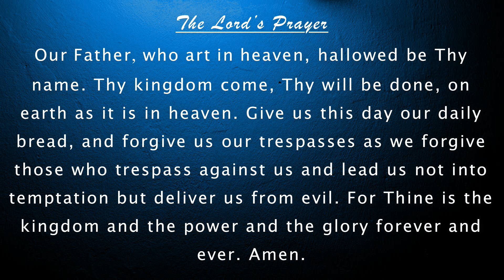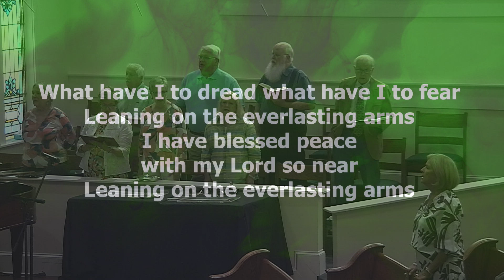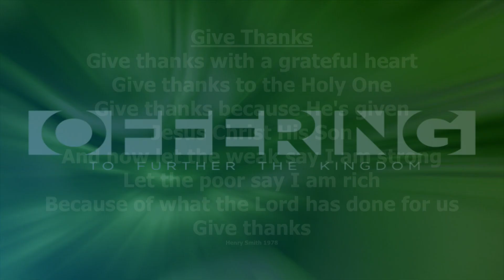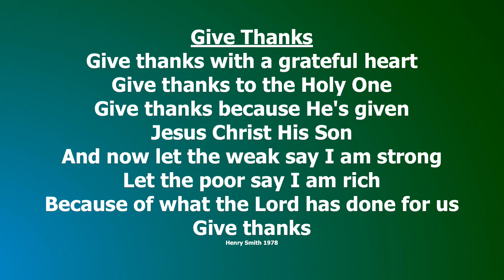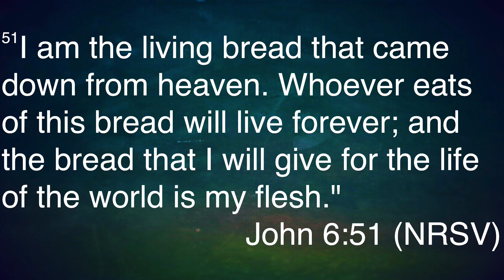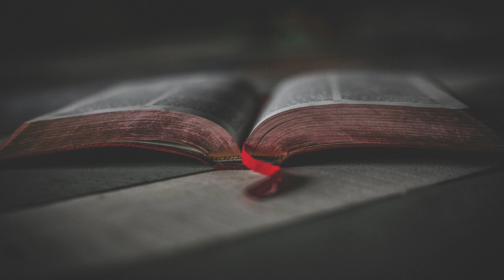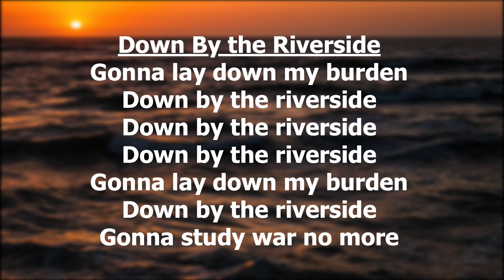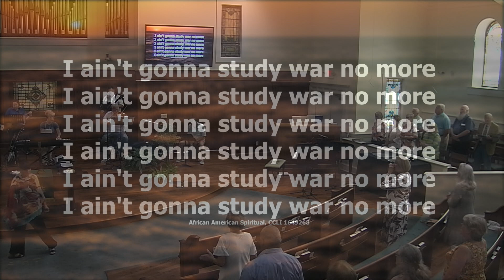First Christian Church